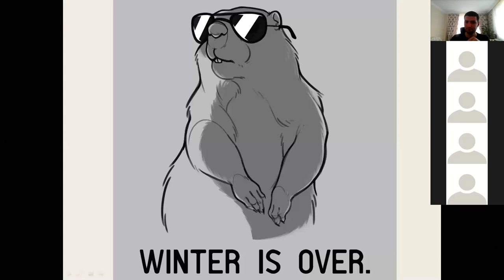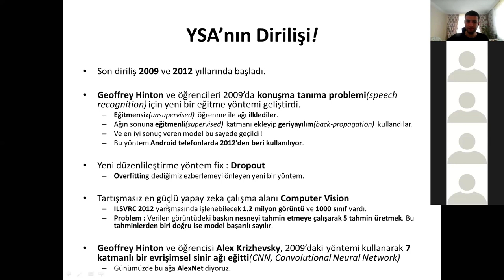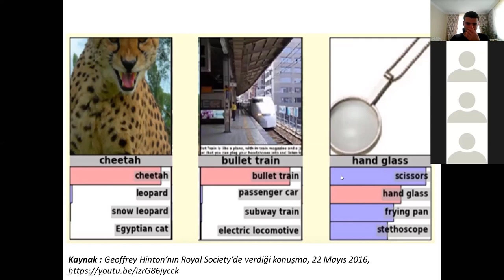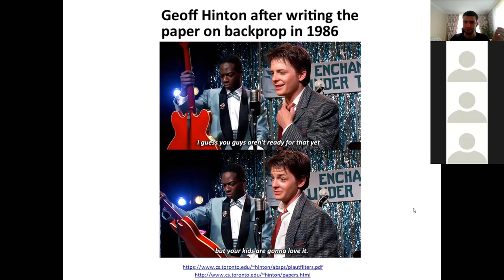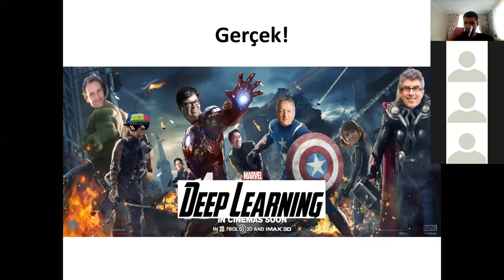04 - Yapay Sinir Ağlarının Dirilişi - Cihan Özhan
Yapay Sinir Ağlarının Dirilişi - Cihan Özhan